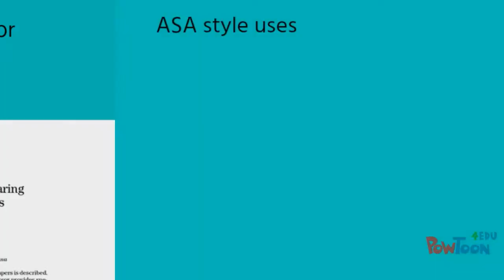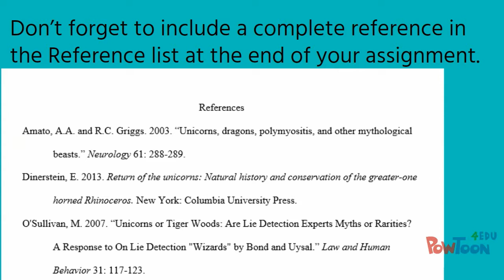Cite Right: ASA In-Text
Transcript:
Cite Right.

ASA In-Text Citations.

What is an in-text citation? An in-text citation is a note in parentheses.

[(Smith 2011)]

It tells the reader that the information or idea is from another source and where they can find that source.

ASA style uses:
-Last Name
-Year

[(FitzGibbon 2011)]

Page numbers? Include the page number in the citation when referring to a specific part of the source, such as a quotation.

[(FitzGibbon 2011:198)]

No author? If the work is a public or government document, use the name of the organization as the author.

[(Parks Canada 2012)]

If the work is from a website, the host of the website can be used as the author.

[(Canada’s Accredited Zoos and Aquariums 2013)]

Where does the in-text citation go? Immediately following the borrowed information. For example:

[At the Toronto Zoo, giant pandas are fed “fresh bamboo, leaf eater biscuits, apples, and occasionally sugar cane or icicles as a treat” (Canada’s Accredited Zoos and Aquariums 2013:1).]

Stop. Don’t repeat any part of the citation already in your sentence.

[Smith (2010) tested this hypothesis.]

Don’t forget to include a complete reference in the Reference list at the end of your assignment.